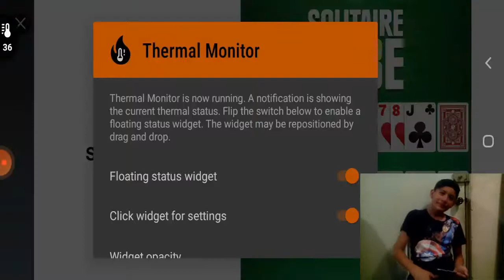🧙‍♀️ Do You Believe In Magic 🧙